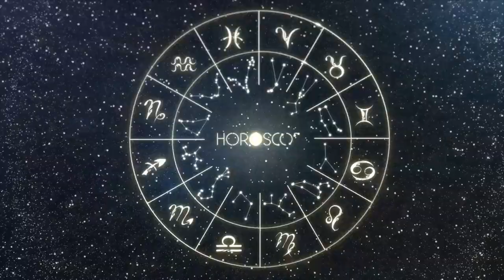Daily Horoscope GEMINI August 20, 2024